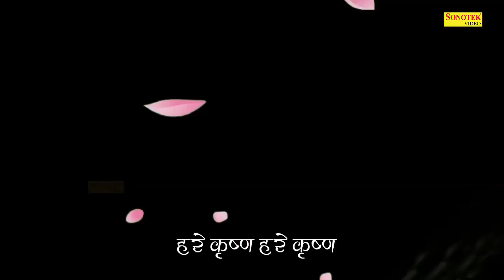Hare Krishna | महामंत्र के 16 शब्दों में संसार के सभी कष्टो का समाधान है | Krishan Mantra 2019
Trimurti Bhakti, Sri Ram, Shri Krishan, Lord, God, Bhagwan, Jai, Jay, Karma, Peace, Value, Sanskar, Hindu, Religion, Sect,
Bhajan, Aarti, Song, Chalisa, Praise, Mantra, Meditation, Mind, Enlightenment, Devotional, Guru, Guide,
 Divine, Force, Temple, Yoga, Dance, Pooja, Archana, Hare, Healing, Master, Teaching, Sanskrit, India,
Culture, Daily, Life, Prayer, Ram, Sita, Shiva, Shankar, Ganesh, Ganpati, Krishna, Laxmi, Saraswati,
 Hanuman, Sai Baba, Kali, Durga, Ambe, Shreenathji, Maa, Hindi, MP3, Download, Stotra, Vishnu,
 Mahalaxmi, Ramayan, Gayatri, Free, Album, Sangraha